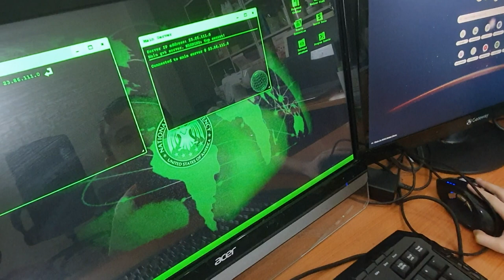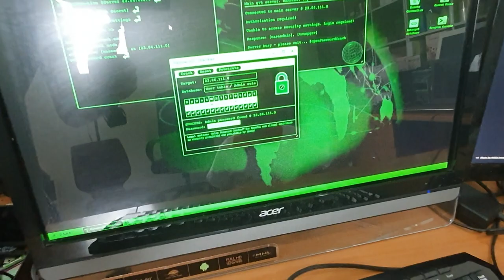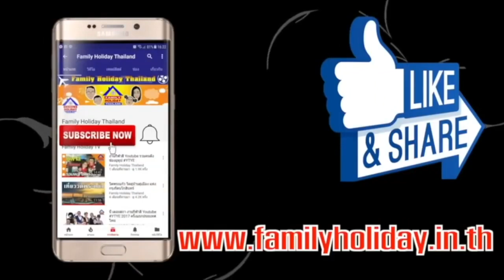Hack Server Apple เด็ก 7 ขวบ ก็ทำได้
วันนี้เด็ก 7 ขวบของไทยได้ทำการ Hack Server Apple แบบเนียนๆ ได้แล้ว ก่อนหน้านี้มีเด็กวัยรุ่นอายุ 17 ปี จากเมืองแอดิเลดประเทศออสเตรเลียสารภาพว่าจะแฮ็คเซิร์ฟเวอร์ความปลอดภัยของ Apple และดาวน์โหลดข้อมูลและเอกสารภายในปี 2558 และ 2560